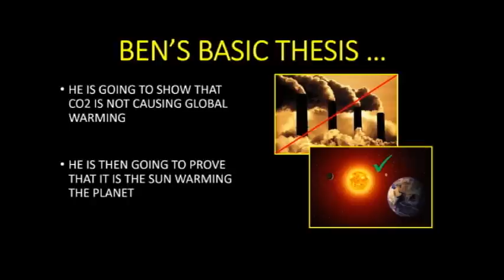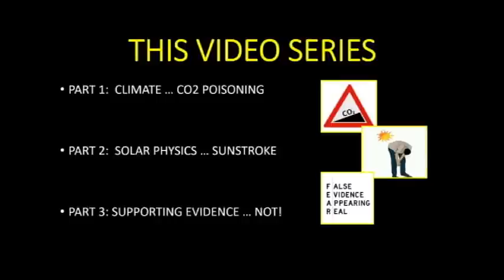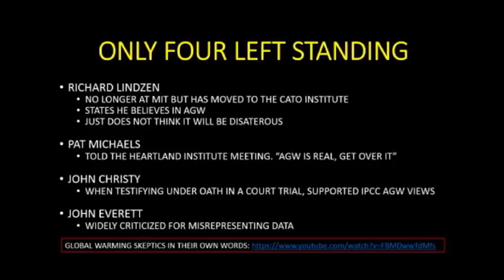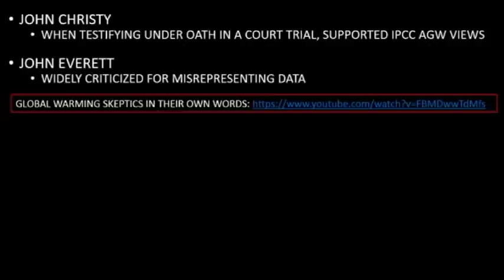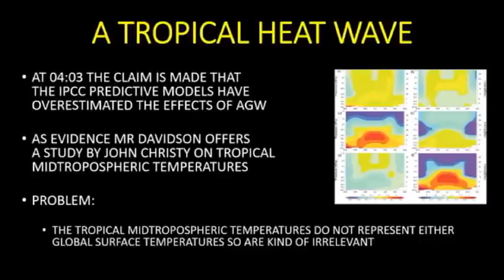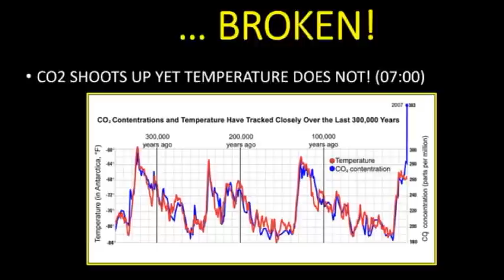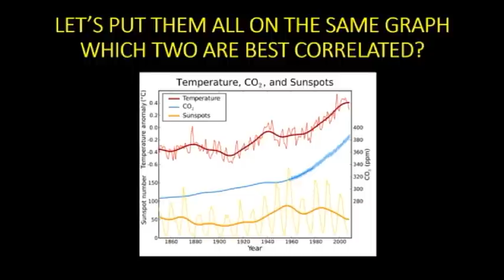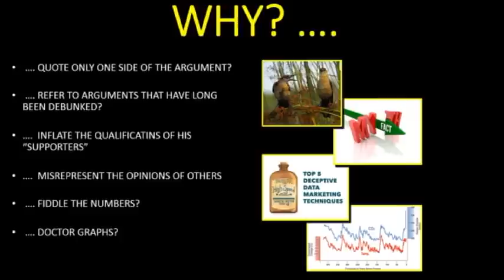BEN DAVIDSON EXPOSED -- 15 MAY 2014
Keeling Curve: Climate.gov